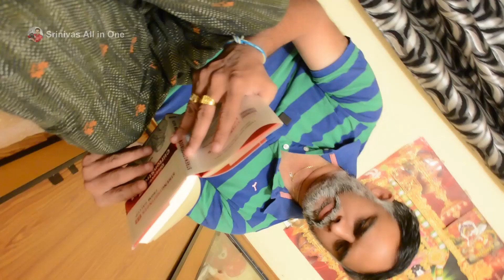Telugu Comedy Skit 9 బిత్తర పోయే ట్విస్ట్